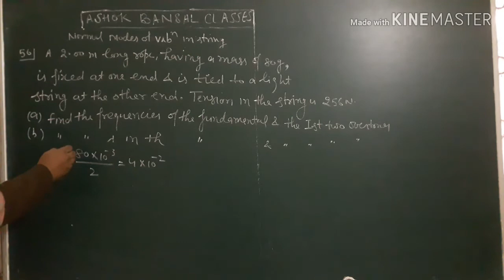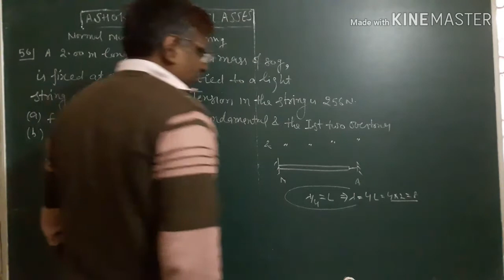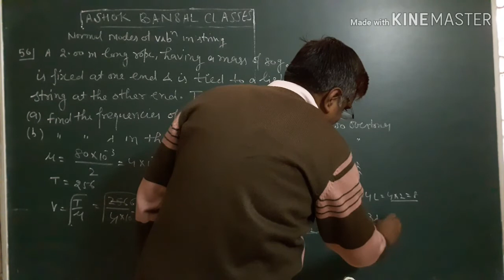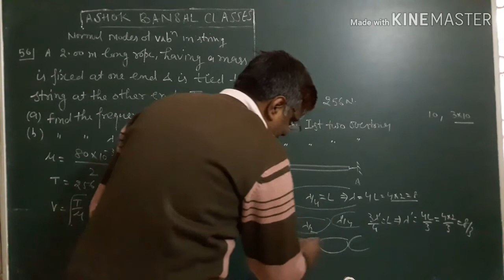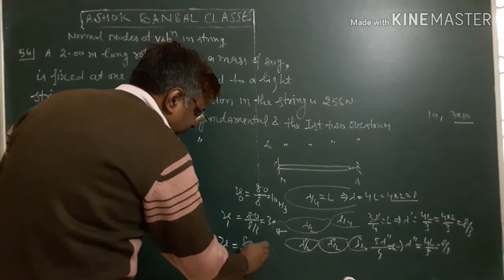Solution # 56/ Wave Motion And waves on string/ H.C.VERMA/ Ch. 15 / Vol 1